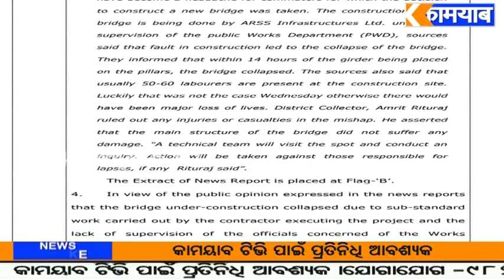ଗୋବରୀ ନଈରେ ନିର୍ମାଣଧିନ ପୋଲ ଭୁସୁଡ଼ିବା ଘଟଣାରେ କାର୍ଯ୍ୟାନୁଷ୍ଠାନ ଆରମ୍ଭ